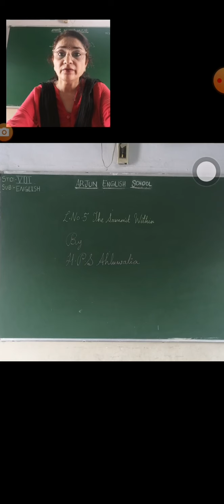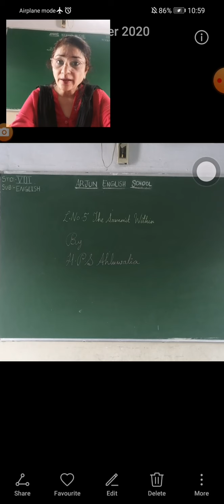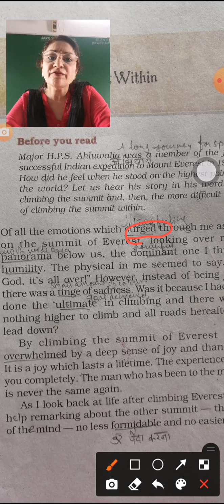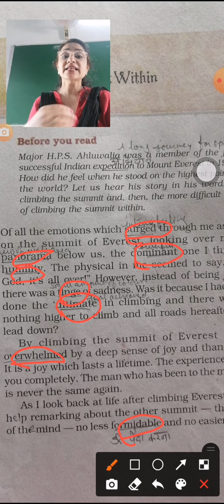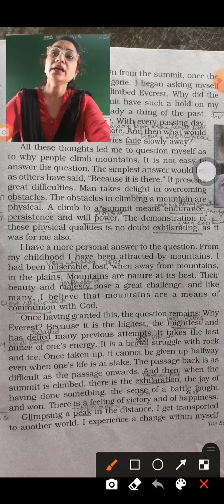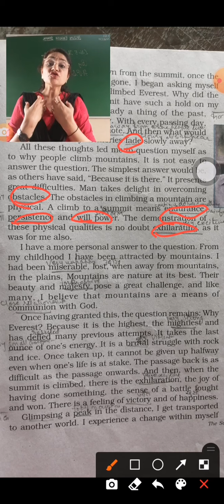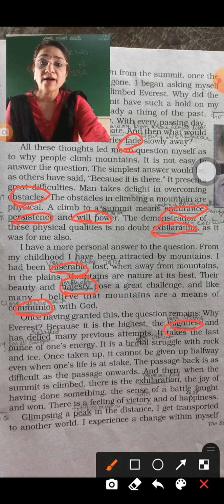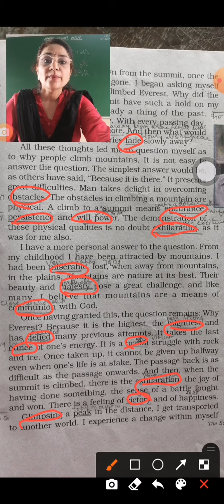Std 8th lesson 5 English text The Summit Within part 1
English text The Summit Within part   1